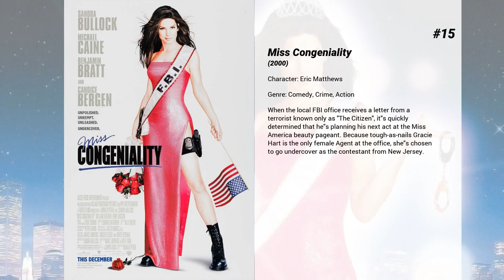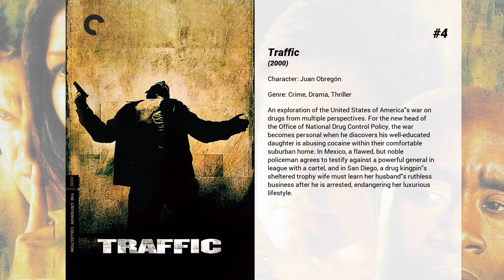Best Benjamin Bratt movies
Welcome to... Best Benjamin Bratt movies! In our channel you will find hundreds of TOPS and rankings of the best films of all genres, actors and nationalities.

Best Benjamin Bratt movies presents...

15. Miss Congeniality
When the local FBI office receives a letter from a terrorist known only as 'The Citizen', it's quickly determined that he's planning his next act at the Miss America beauty pageant. Because tough-as-nails Gracie Hart is the only female Agent at the office, she's chosen to go undercover as the contestant from New Jersey.

14. Cloudy with a Chance of Meatballs
Inventor Flint Lockwood creates a machine that makes clouds rain food, enabling the down-and-out citizens of Chewandswallow to feed themselves. But when the falling food reaches gargantuan proportions, Flint must scramble to avert disaster. Can he regain control of the machine and put an end to the wild weather before the town is destroyed?

13. Demolition Man
Simon Phoenix, a violent criminal cryogenically frozen in 1996, escapes during a parole hearing in 2032 in the utopia of San Angeles. Police are incapable of dealing with his violent ways and turn to his captor, who had also been cryogenically frozen after being wrongfully accused of killing 30 innocent people while apprehending Phoenix.

12. The Infiltrator
A U.S Customs official uncovers a massive money laundering scheme involving Pablo Escobar.

11. The Great Raid
As World War II rages, the elite Sixth Ranger Battalion is given a mission of heroic proportions: push 30 miles behind enemy lines and liberate over 500 American prisoners of war.

10. Clear and Present Danger
CIA Analyst Jack Ryan is drawn into an illegal war fought by the US government against a Colombian drug cartel.

9. Trucker
Loner Diane Ford is a truck driver with an 11-year-old son, Peter, whom she never sees, and that's fine with her. But, when Peter's father, Len, falls ill, he asks Diane to take care of their son for a while. Eventually, Diane reluctantly agrees, but she quickly realizes that caring for a child interferes with her independent lifestyle - and Peter isn't all that thrilled with the arrangement, either.

8. Justice League: Gods and Monsters
In an alternate universe, very different versions of DC's Trinity fight against the government after they are framed for an embassy bombing.

7. Shot Caller
A newly-released prison gangster is forced by the leaders of his gang to orchestrate a major crime with a brutal rival gang on the streets of Southern California.

6. Despicable Me 2
Gru is recruited by the Anti-Villain League to help deal with a powerful new super criminal.

5. The Woodsman
A paedophile returns to his hometown after 12 years in prison and attempts to start a new life.

4. Traffic
An exploration of the United States of America's war on drugs from multiple perspectives. For the new head of the Office of National Drug Control Policy, the war becomes personal when he discovers his well-educated daughter is abusing cocaine within their comfortable suburban home. In Mexico, a flawed, but noble policeman agrees to testify against a powerful general in league with a cartel, and in San Diego, a drug kingpin's sheltered trophy wife must learn her husband's ruthless business after he is arrested, endangering her luxurious lifestyle.

3. Doctor Strange
After his career is destroyed, a brilliant but arrogant surgeon gets a new lease on life when a sorcerer takes him under her wing and trains him to defend the world against evil.

2. Bound by Honor
Based on the true life experiences of poet Jimmy Santiago Baca, the film focuses on half-brothers Paco and Cruz, and their bi-racial cousin Miklo. It opens in 1972, as the three are members of an East L.A. gang known as the "Vatos Locos", and the story focuses on how a violent crime and the influence of narcotics alter their lives. Miklo is incarcerated and sent to San Quentin, where he makes a "home" for himself. Cruz becomes an exceptional artist, but a heroin addiction overcomes him with tragic results. Paco becomes a cop and an enemy to his "carnal", Miklo.

1. Coco
Despite his family’s baffling generations-old ban on music, Miguel dreams of becoming an accomplished musician like his idol, Ernesto de la Cruz. Desperate to prove his talent, Miguel finds himself in the stunning and colorful Land of the Dead following a mysterious chain of events. Along the way, he meets charming trickster Hector, and together, they set off on an extraordinary journey to unlock the real story behind Miguel's family history.